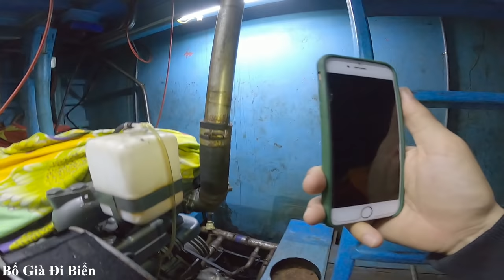YANMAR 6AYM TRÙM MỀN ĐẬP THÙNG🍀New Japanese engine cost 150000 USD on a Vietnamese fishing boat